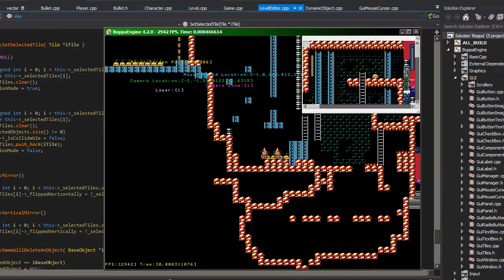Metal Mage v0.00007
So I got shooting animations and collisions working. I also added just alittle damage animation for the character. VERY alike original Rockman ;) (Music: mv - MM11 - Hammer Man)